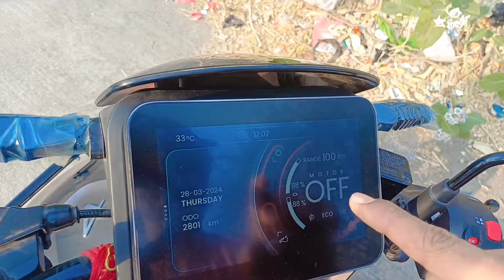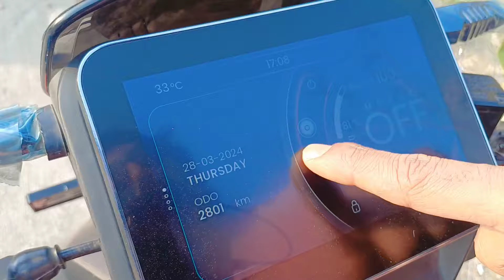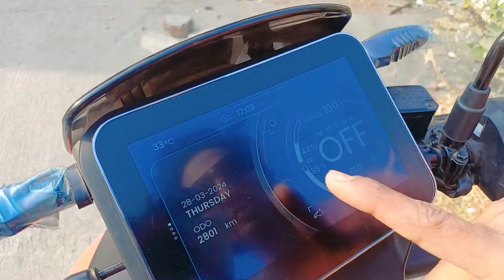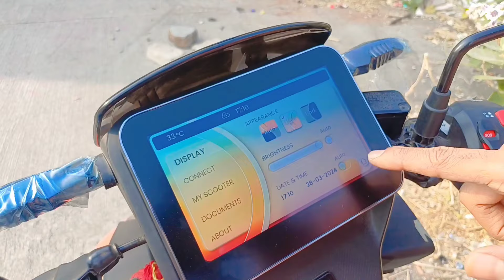Hero Vida V1 Pro Electric || lock To 🔐 ||Unlock System How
Hero Vida V1 Pro Electric || lock To 🔐 ||
Unlock System How

Vida Me Lock 🔐  To Unlock System How Can I Do Lock To Unlock Vida  See This All System In Hero Vida V1 Pro Electric Journey Diya Hai Same  Other Function Use karne Me Koi Problem Hoi Hai Muje No  Aur Iska Lock System Easy To Easy Hai Open Hai Aur Dekhne Antique 👌 Dekhta Kuch Alag E Feal Ate Hai Lock Se Unlock Krane Me
Dosto Is Video Me Mene Hero Vida V1 Pro
Ke Locking System Ko This Se Bataya Hai Guys Isme Koi Issue Nhi Aya Abi Tak Ke Design Kaise Hai Aur Kya Acha Hai Aur Kya Acha Nhi Hai Vida Ke Locking  Ke Bare Me Proper Batata Hu K
Electric Scooter Ka Review Kiya Hai Jisme Mene
Iske features mileage top update Ke Bare Me
Bataya Hai I Hope Ye Video Apko Acha Lagega
So Video Ko Like Aur Sam21vlogs
Topic Cover
1.Hero Vida V1 Pro review
2. vida V1 Pro mileage
3. Hero Vida V1 Pro top Speed in eco 46
4. vida V1 pro new model 2024

This  Channel I share my life with you Guys If you want me my channel

Sam21vlogs This is My Channel Name